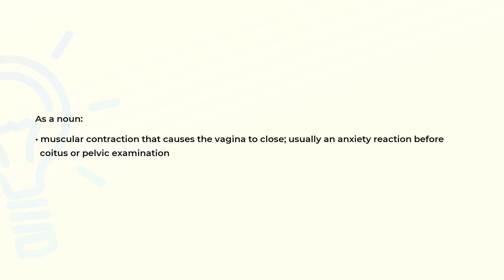What is the meaning of the word VAGINISMUS?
Definition and spelling of the word VAGINISMUS.

(00:00) Intro
(00:08) As a noun
(00:22) Spelling

As a noun (00:08):
• muscular contraction that causes the vagina to close; usually an anxiety reaction before
  coitus or pelvic examination